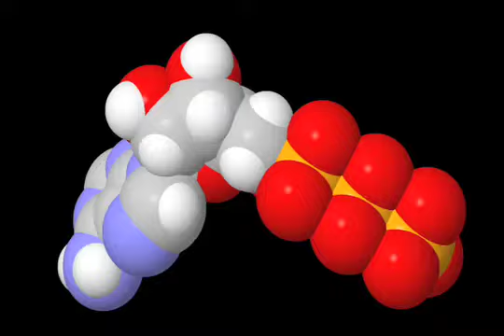02 3 ATP